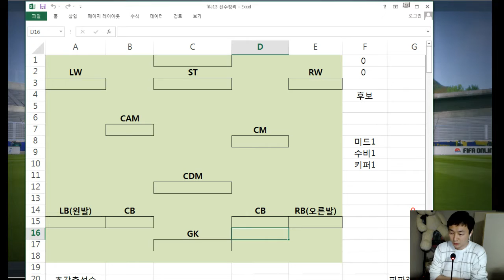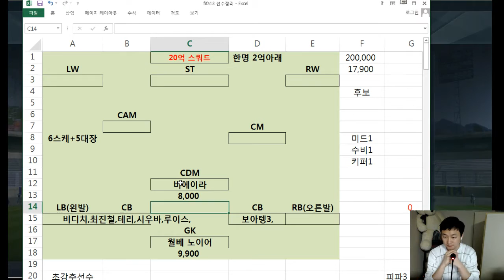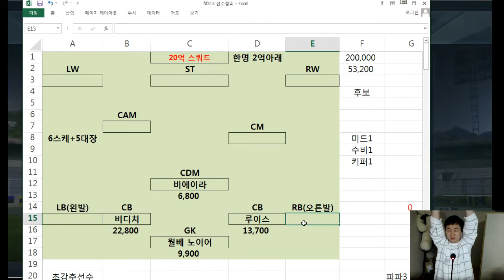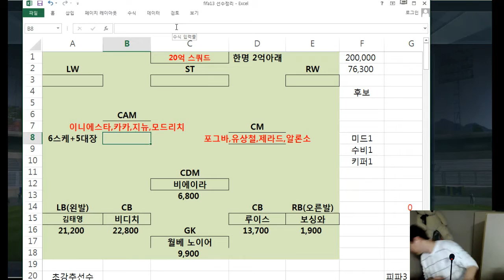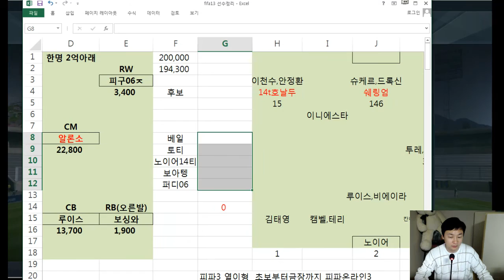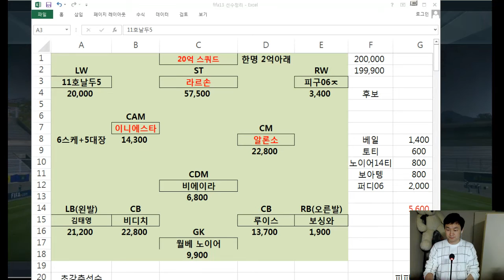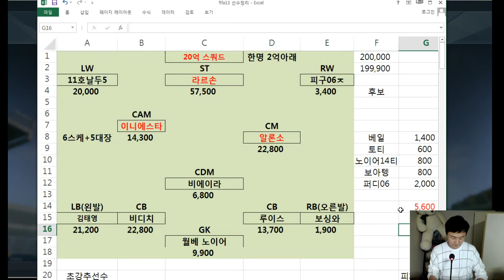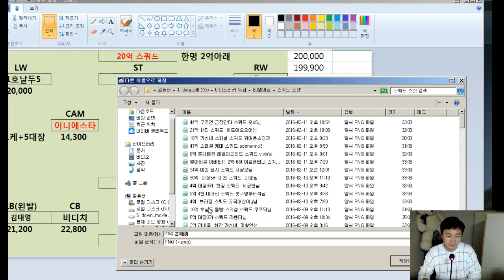피파3 열이형!! 20억 흔해빠진 강추!! 스쿼드 수민님 피파온라인3/fifaonline3